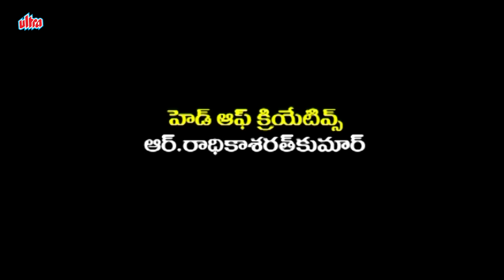అమ్మాయి కాపురం | Ammayi Kapuram | Episode 18 | Radhika | Telugu Serial | Ultra Telugu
Story :-
Ammayi Kaapuram is a Radaan Media Telugu serial Started Uploading Episodes In Youtube On Ultra Telugu Channel.
The story unfolds with the story of a prominent lawyer in the city of Bhavani of Devi who fights for social justice. As the series unfolds, another character Sawmya is introduced into the account and is engaged to Babu. One fine day, Sawmya is abducted by criminals as she returns from her office, and the next day she is found unconscious on a deserted road. As the police accuse poor Sawmya of drug addiction, Bhavani Devi helps her get justice for herself.But Babu and his family disown her then she marries Manoj, a journalist Manoj's family rejects Sawmya, but his sister Ahalya, an intelligent and independent lady, accepts them. Eventually, Ahalya marries an average Sundaram man who can't fulfill Ahalya's dreams of a happy married life. Frustrated, Ahalya continues her studies and, in the meantime, grows closer to Sundaram's older brother, Sukumar, who has the same thoughts and dreams as Ahalya. Sukumar's wife's mother suddenly dies to force her only sister to come and stay with her. One day she suspiciously commits suicide, and Ahalya, a detective here, finds out from the dead girl's diary that her husband Sundaram had spoiled this little child. Sundaram also learns about the relationship between his brother and Ahalya, and the matter eventually spirals out of control.
Ahalya leaves home with her daughter and sets out on her journey. Then the series tells how Ahalya finds justice for herself and struggles to be the independent, driven woman she always wanted to be.

దర్శకత్వం: రాజా
మాటలు: రవి కిరణ్
రచయిత: యండమూరి వీరేంద్రనాథ్
టైటిల్ సాంగ్ కంపోజర్: కిరణ్
పాటలు: వెన్నెలకంటి
సినిమాటోగ్రఫీ: వసీగరన్
ప్రొడక్షన్ సంస్థ: రాడన్ మీడియా వర్క్స్

Star Cast
మంజుల పరిటాల (సౌమ్య)
రాధిక శరత్‌కుమార్ (భవాని దేవి)
ప్రవల్లిక (మాధవి)
శుభలేఖ సుధాకర్